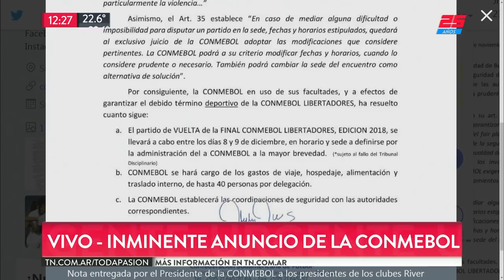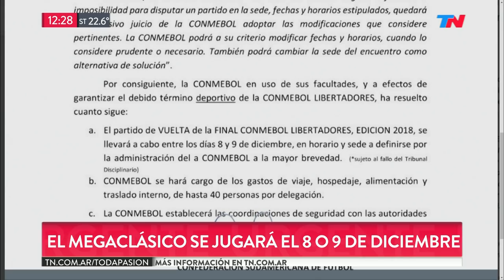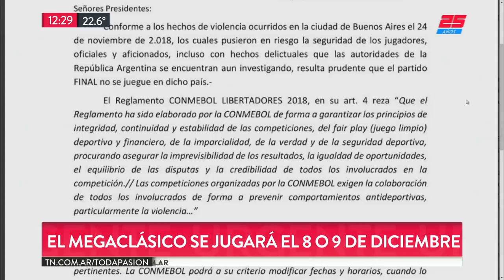La final se jugará 8 o 9 de Diciembre y fuera del país